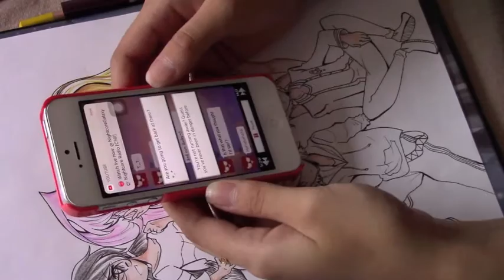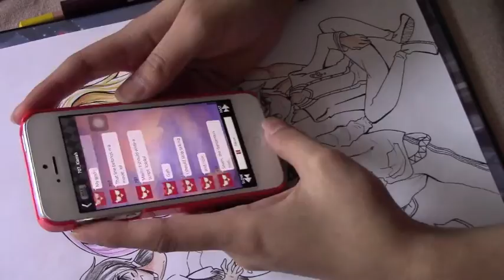//Speedpaint OC!// MS crew (ft: Mikan, Zaki, Zakia, Tomoyo & Arashi)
READ
Yay! I finally posted a speed paint after like... I dunno... 9 months!! LOL anyhooooo... I am really not my self these days as I said in the video. I am really obsessed over this app called Mystic messenger and it´s making me go CRAY CRAY!!!
I don´t feel like I have the time to do what I want to do anymore. Everything feels like hell... I am sorry. This is getting ridiculous. Thank you guys again and I love you all!!
songs:

Numb
pacify her/The heart wants what it wants mashup
Are you coming back

-KatC